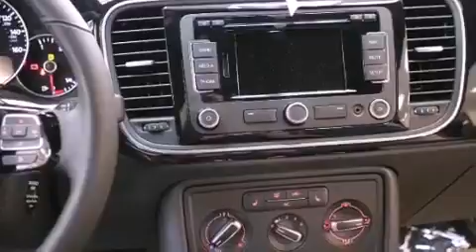2012 Volkswagen Beetle Houston TX 77065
Year : 2012
 Make : Volkswagen
 Model : Beetle
 Engine : 2.5L I-5 cyl
 Trans . : Automatic
 Exterior : Black Uni

 2012 Volkswagen Beetle Houston TX